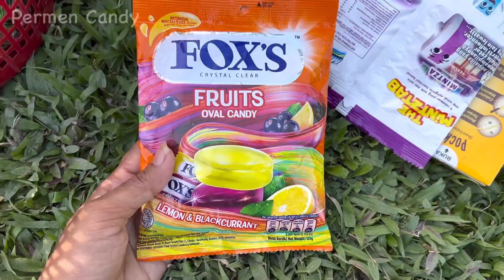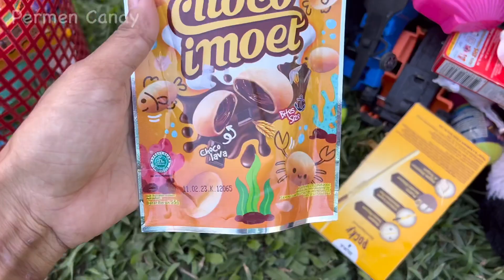Hunting banyak mainan masak masakan, banyk permen warna warni, yupi, lollipop, kinder joy, yummy